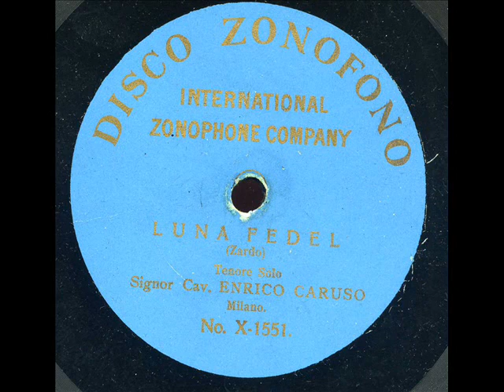Enrico Caruso Luna Fedel Xonophone X 1551 enregistré en 1902